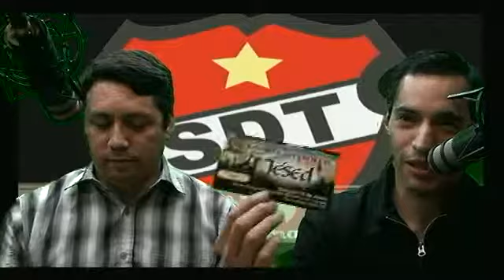Estoy a la Puerta Y Llamo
Martes 4 de Junio de 2013.